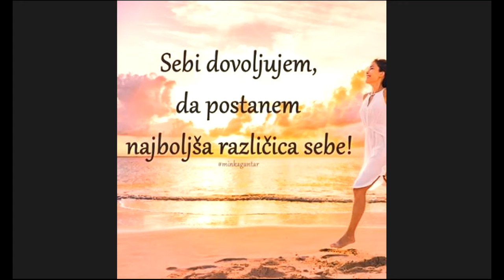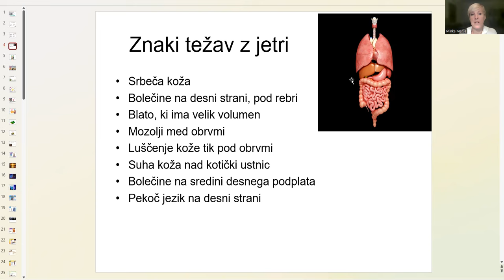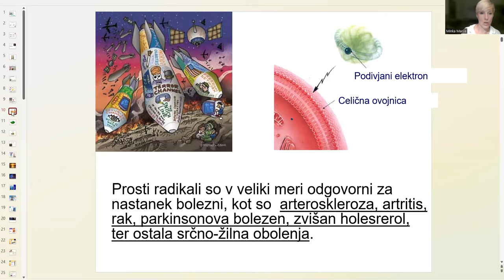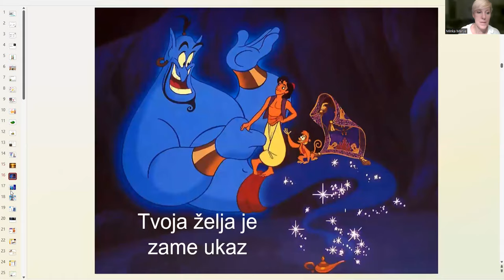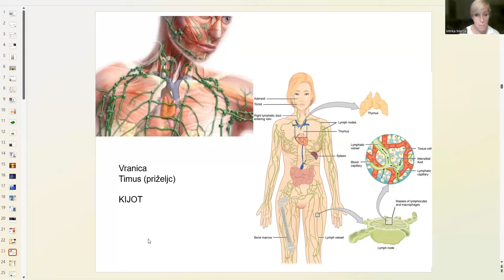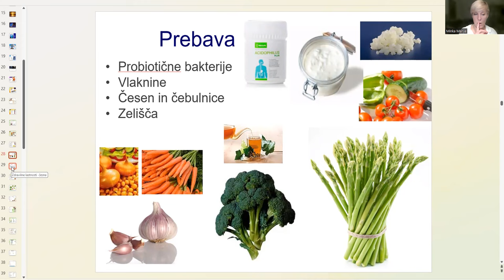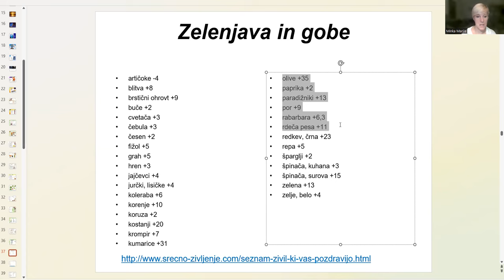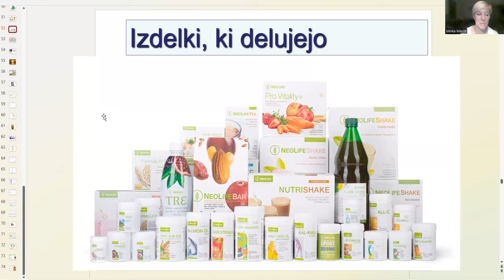Webinar: Razstrupljanje misli in telesa - kandida, limfni sistem, celulit